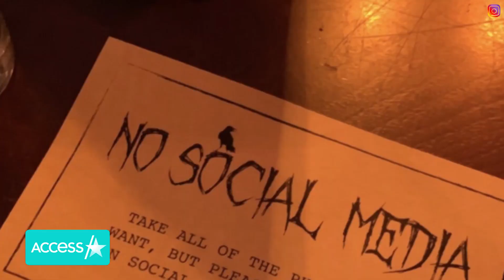Kendall Jenner Slammed For Big Birthday Bash Despite Covid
Kendall Jenner is getting some serious heat for celebrating her 25th birthday with a giant Halloween-themed party amid the COVID-19 pandemic. The birthday bash, which was attended by her sisters Kylie Jenner and Kim and Kourtney Kardashian as well Winnie Harlow, Justin Bieber, Jaden Smith and more, was at Harriet’s Rooftop at 1 Hotel in West Hollywood.